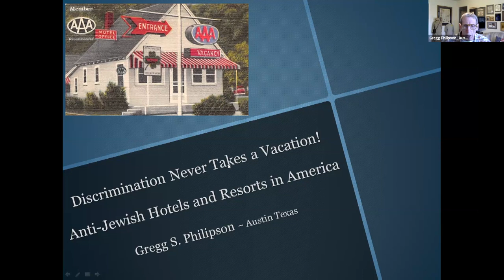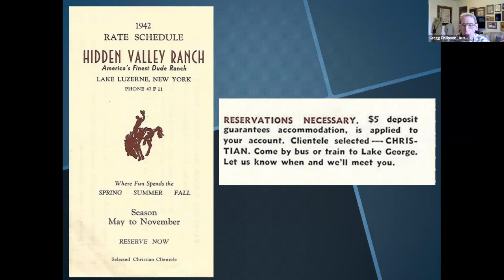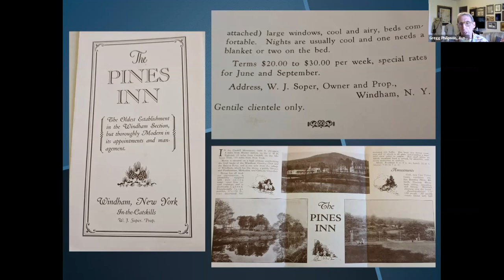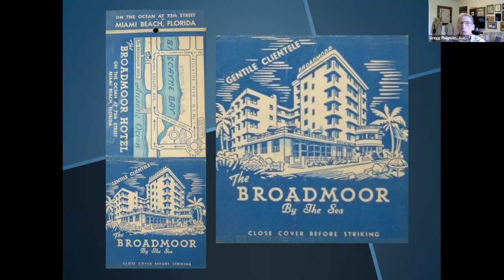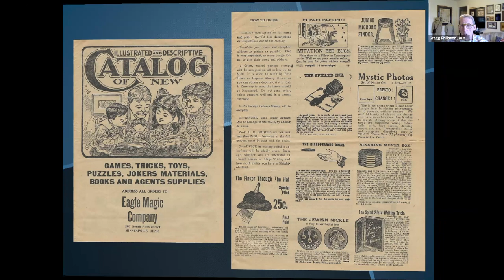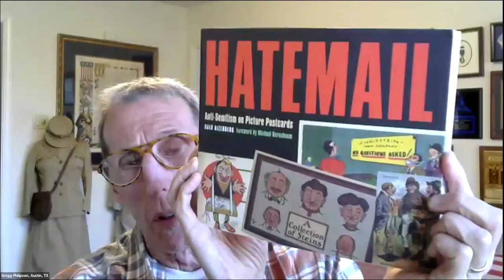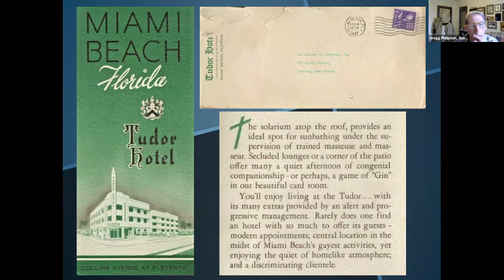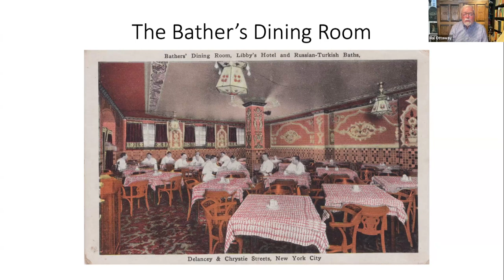Discrimination Never Takes a Vacation By Gregg Philipson